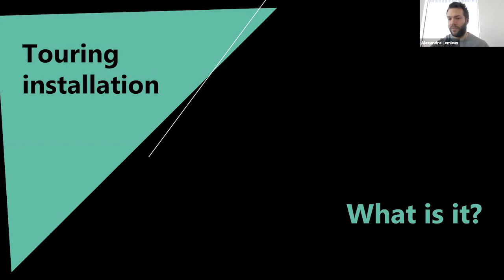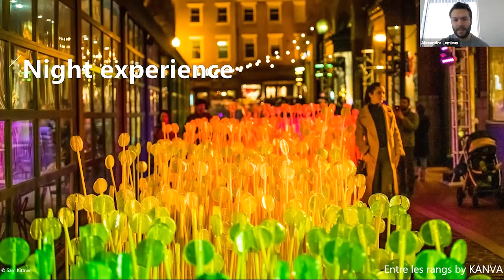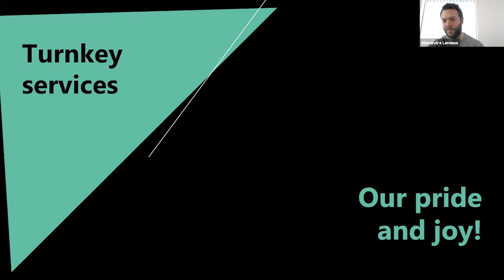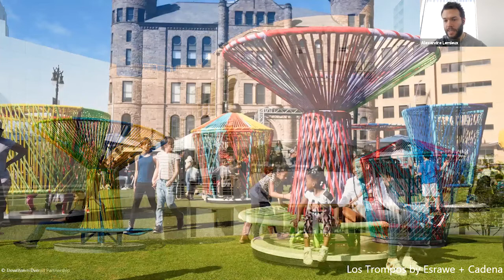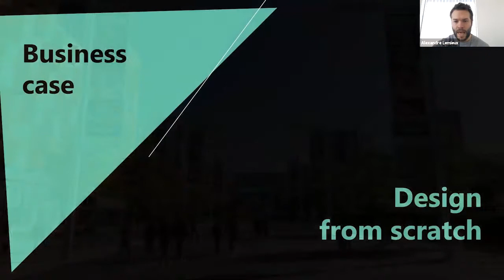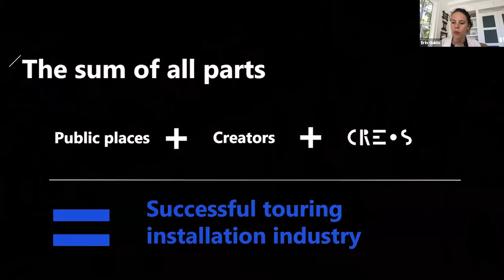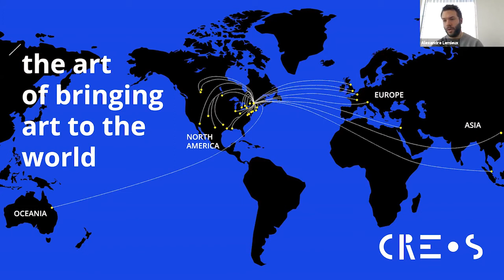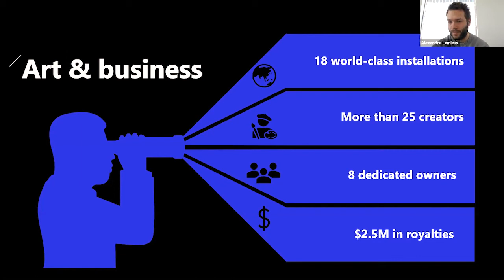Studio to the Street: Creos Artist Talk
Alexandre Lemieux of Creos, an arts organization based in Montreal, gives us a glimpse into the process behind touring interactive public art installations around the globe.